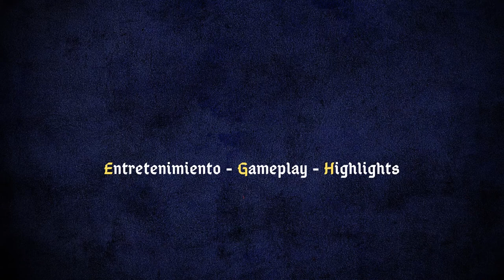How to Farm Items for Hp Pots (Cooking)! Pirate King Online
Hi guys I leave prices for Pots!
Sturgeon - 20-35k
Oyster - 60-100k
Prawn - 350-450k
Tiger Crisp - 700k-1.2m